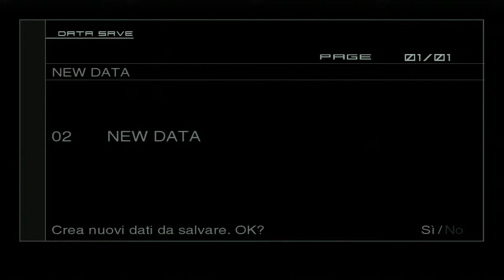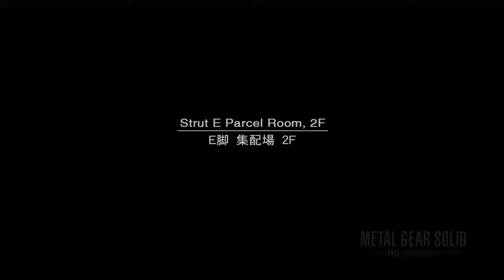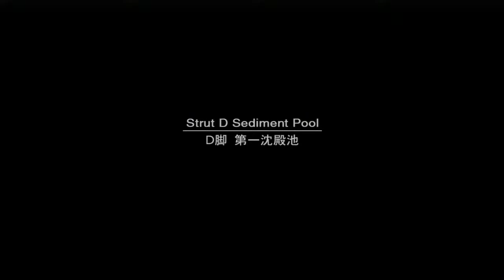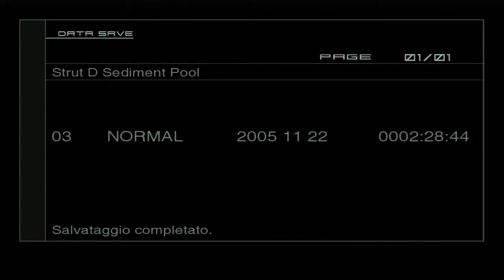Metal Gear Solid 2: Sons of Liberty - Episode 9 - C4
Metal Gear Solid 2: Sons of Liberty (comunemente abbreviato MGS2 o MGS2:SoL) è un videogioco con dinamiche stealth sviluppato e distribuito dalla Konami per la console Playstation 2 della Sony. Diretto da Hideo Kojima, è il quarto gioco della serie Metal Gear nonché il seguito dell'acclamato Metal Gear Solid. Successivamente a MGS2 è stato distribuito Metal Gear Solid 3: Snake Eater, un prequel dell'intera serie, ma gli eventi narrati in MGS2 continuano cronologicamente in Metal Gear Solid 4: Guns of the Patriots.

Il gameplay riprende quello del predecessore, ma alcune nuove caratteristiche permettono al giocatore di tranquillizzare i nemici invece di ucciderli, di usare la visuale in prima persona per mirare con le armi, sparare da stesi e di nascondere i corpi dei nemici uccisi o sedati.

Metal Gear Solid 2: Sons of Liberty (メタルギア ソリッド2　サンズ・オブ・リバティ Metaru Gia Soriddo 2 Sanzu obu Ribati?) (commonly abbreviated as MGS2) is a stealth action game directed by Hideo Kojima, developed by Konami Computer Entertainment Japan and published by Konami for the PlayStation 2 in 2001. It is the fourth game in the Metal Gear series produced and directed by Kojima and is the direct sequel of Metal Gear Solid. Its release was followed by an expanded edition, Metal Gear Solid 2: Substance for the PlayStation 2, Xbox, and Microsoft Windows. Metal Gear Solid 3: Snake Eater, a prequel to the entire Metal Gear series, followed in 2004. In 2008, a direct sequel, Metal Gear Solid 4: Guns of the Patriots was released.

The game was well-received, shipping over 7 million copies worldwide and scoring a metascore of 96 on Metacritic. While the gameplay and graphics were universally acclaimed, critics and fans were divided on the philosophical nature and execution of the game's storyline, which explores the themes of memes, social engineering, political conspiracies, and artificial intelligence. Critics and fans were also divided on Raiden, a new character who serves as the main protagonist for the majority of the game and the length of the game's cutscenes.